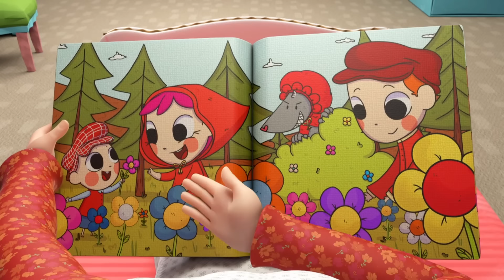Belajar Angka Satu Sampai Sepuluh | Little Angel Kartun Anak Anak | Moonbug Kids Indonesia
00:00 Belajar Angka Satu Sampai Sepuluh
03:47 Pilih Mana Musim Panas Atau Musim Dingin?
07:48 Ayah Ibu Ya Anak Anak?
11:04 Main dengan Hewan di Kebun Binatang
15:13 Aku Sayang Ibu!
19:00 Jadi Polisi atau Pemadam Kebakaran ya?
22:49 Bajak Laut Main Balon Air
25:54 Makan Es Krim Enaknya!
29:17 Makan Sayur Supaya Pintar dan Kuat!
33:08 Bayi Rajin Mandi
36:23 Jangan Bicara Dengan Orang Asing
39:50 Serangga Jangan Gigit Aku!
43:53 Serunya Menggambar Bersama Kakakku!
47:10 Aku Tak Mau Berenang!
50:14 Humpty Dumpty
52:48 Aduh Bayi Jatuh dan Terluka
56:06 Kemanakah Si Domba Hitam?
59:23 Keluarga Jari
01:01:32 Ayo Simpan Mainan di Tempatnya!
01:04:44 Asyiknya Olahraga!
01:07:45 Dokter Kecil Merawat Ayah Yang Sakit Demam
01:11:34 Aku Bisa Sendiri!
01:14:43 Bingo Yang Lucu Harus Periksa Ke Dokter
01:17:24 Sudah Jangan Lompat-Lompat Terus!
01:20:59 Yuk Belajar Main Sepatu Roda!